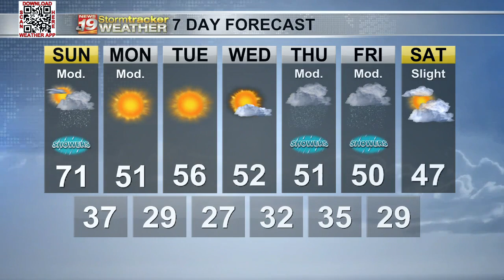Dan's 7 Day Outlook - March 2, 2024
The coulee region will continue to see above normal weather.